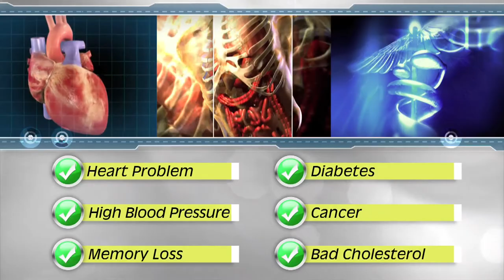Commercial Comedy Ad | Jivo Canola Oil | TV Ad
Canola Oil is a favorite healthy oil of the USA, Canada, Japan, Mexico & America. Now is Your Time to choose the healthiest cooking oil available with all health benefits and cooking delights.